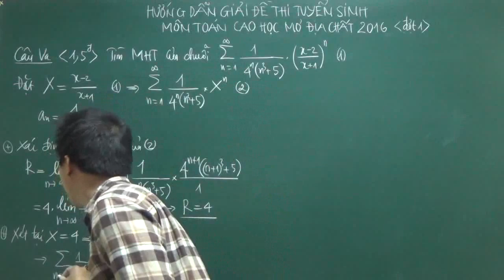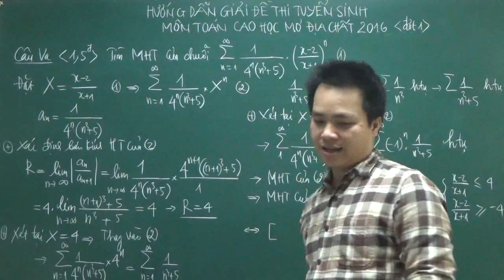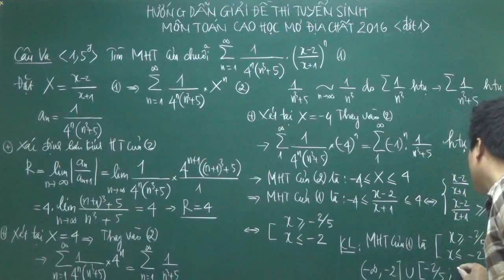Chuỗi hàm số_Giải đề thi cao học Mỏ địa chất 2016_thầy Nguyễn Đức Thảo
ÔN LUYỆN THI CAO HỌC MỎ ĐỊA CHẤT TRỰC TUYẾN (1tr/khóa học)

Cam kết đỗ 100%, không biết gì đạt 6-7đ, tính toán tốt đạt 8đ trở lên

+ Chủ đề 1: Phương pháp tìm cực trị của hàm hai biến
+ Chủ đề 2: Tìm hàm hai biến Uxy
+ Chủ đề 3: Tìm giá trị lớn nhất, nhỏ nhất của hàm hai biến
+ Chủ đề 4: Tích phân lặp
+ Chủ đề 5: Tích phân đường loại 2
+ Chủ đề 6: Phương trình vi phân tuyến tính cấp 2
+ Chủ đề 7: Chuỗi lũy thừa
+ Chủ đề 8: Xác suất-thống kê
+ Chủ đề 9: Biểu thức vi phân và hàm ẩn.